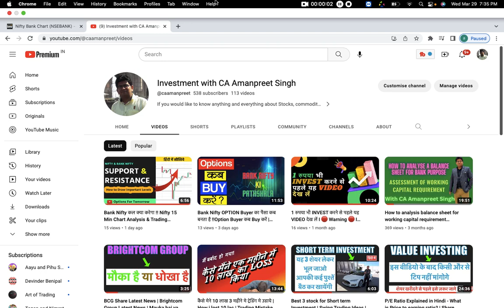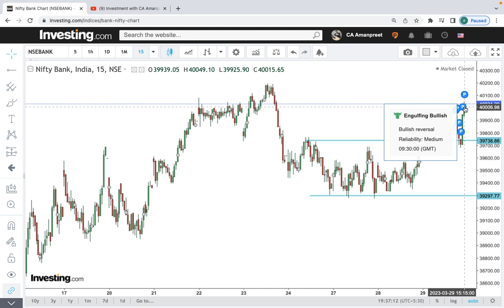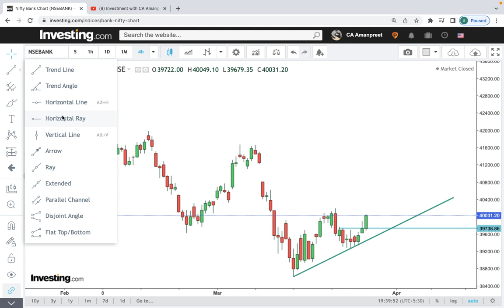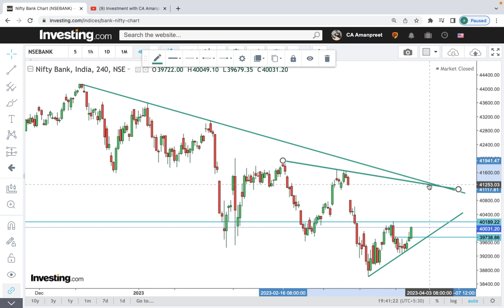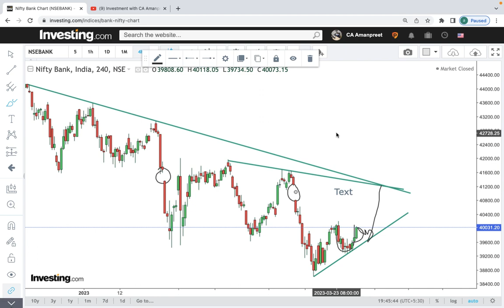Bank nifty tomorrow prediction | Bank nifty next move | कल क्या होगा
bank nifty tomorrow prediction in english
bank nifty tomorrow prediction ghanshyam tech
bank nifty tomorrow prediction in kannada
bank nifty tomorrow prediction anil singhvi
bank nifty tomorrow prediction news